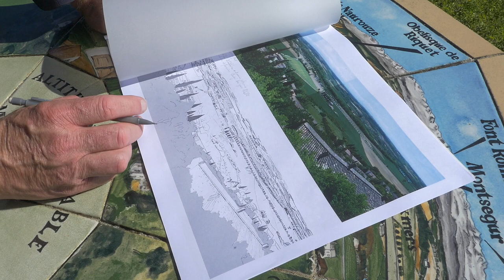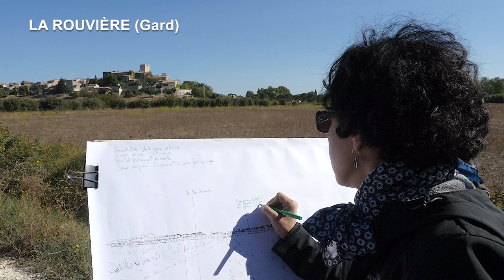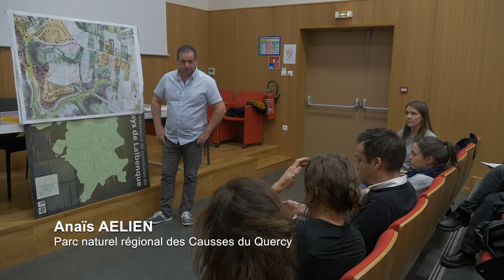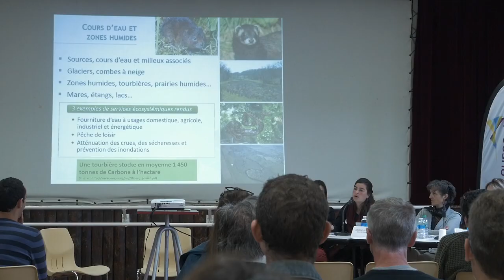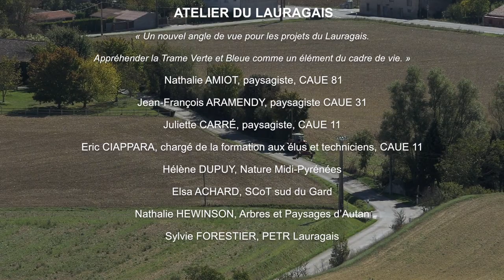URBANISME: Arpenter le paysage pour appréhender la trame verte et bleue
L'Union régionale des CAUE de Midi-Pyrénées nous a confiée la réalisation d’un film sur le thème de la "Trame verte et bleue" à travers une approche sensible, dans la lignée du film documentaire «Centre-bourg, le fil rouge». Le film présente les 5 actions menées pour les élus dans leurs territoires respectifs (périmètre Occitanie).